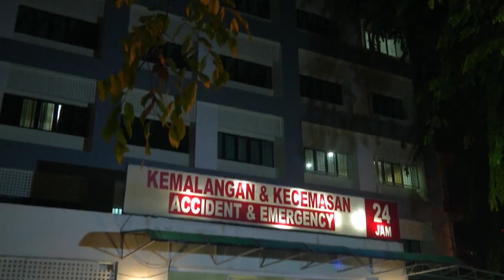Knife Attack: Sohaimi Shahadan In Stable Condition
UMNO Supreme Council member Datuk Sohaimi Shahadan, who was injured after being stabbed by a neighbour, in front of his house in Sungai Buloh, Selangor last night, is reported to be in stable condition and recovering from his injuries.

He, along with his nephew, who was also injured in the attack, are currently being treated at the KPJ Hospital in Damansara.

(Soundbite of Datin Rabiatul Adawiyah Arshad / Datuk Sohaimi Shahadan's wife

Subtitle: Initially, my brother-in-law was hit by a stone thrown by the suspect, which hit his arm. When my husband came home, he told him about it and my husband went over to the attacker's house and knocked on the door, asking to speak to his father about the incident. However, when the front door was opened, the attacker lunged at my husband with a knife.)